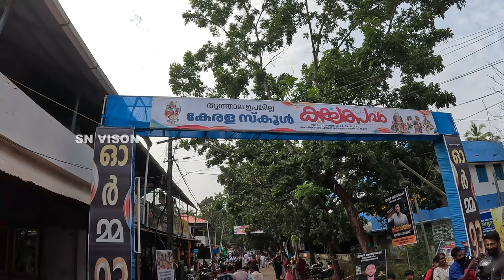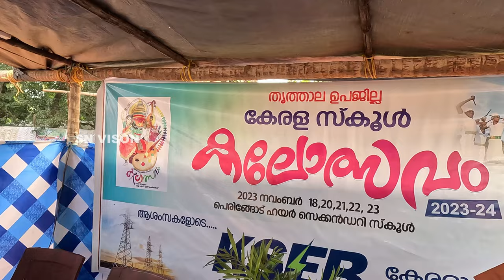പെരിങ്ങോട് സ്കൂളിൽ ഉപജില്ല കലോത്സവം | Santhosh Nagalassery